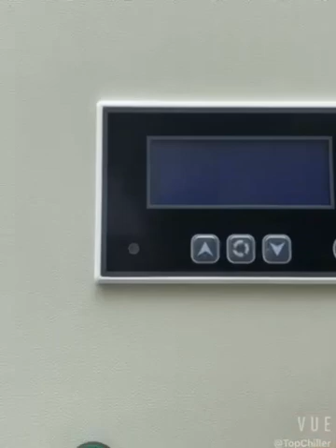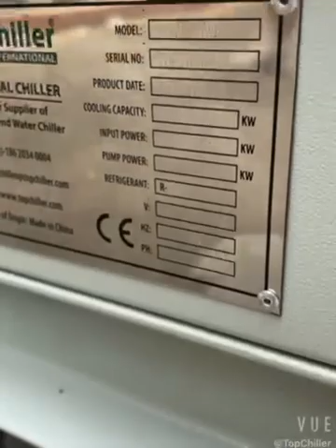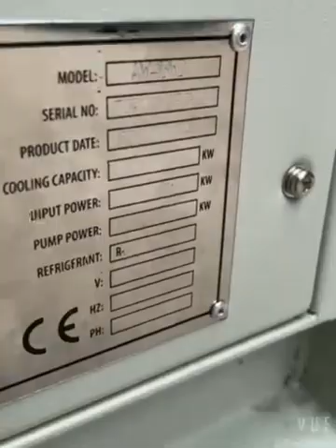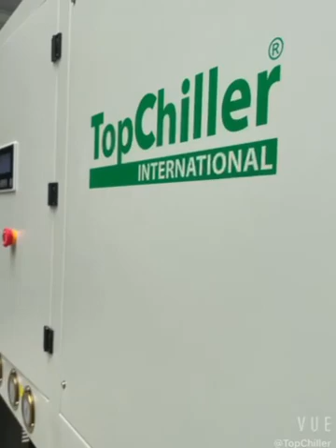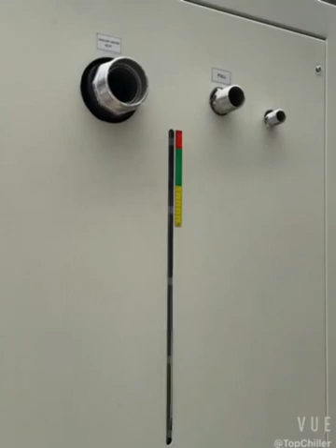20 Ton Water Chiller Ready for Shipment |TopChiller Leading Water Chiller Manufacturer